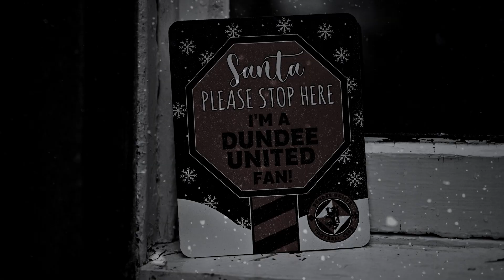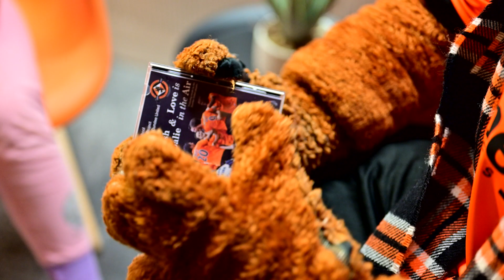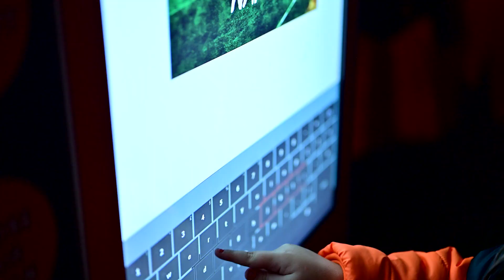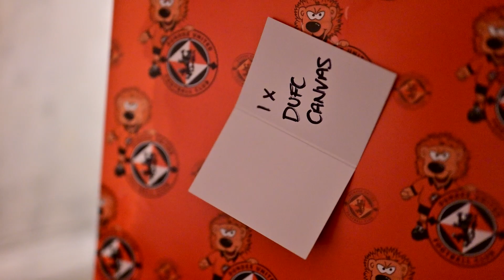A UNITED STORY | Dundee United Christmas 2022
Give the gift of United this Christmas